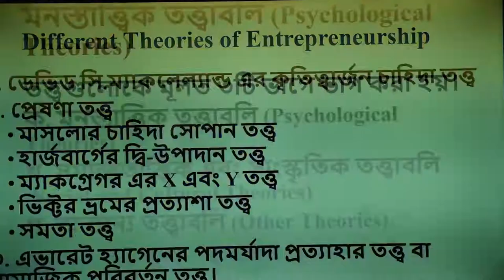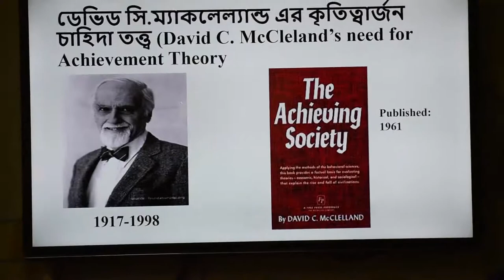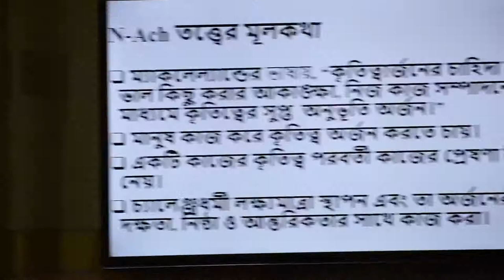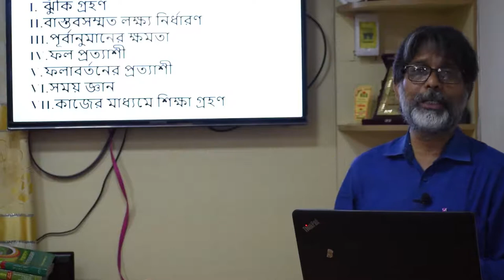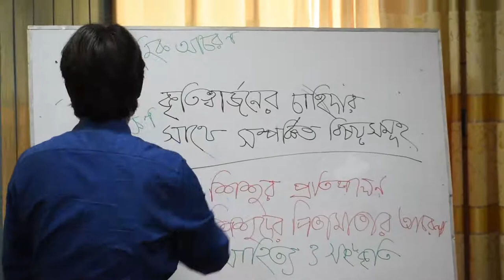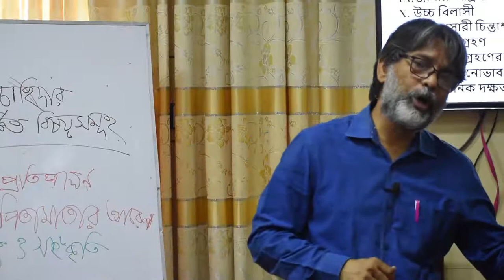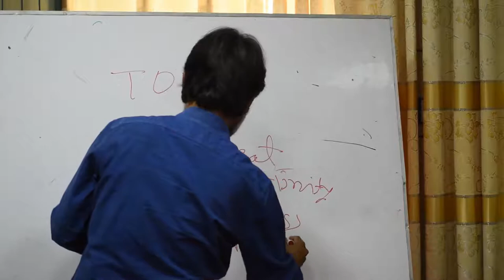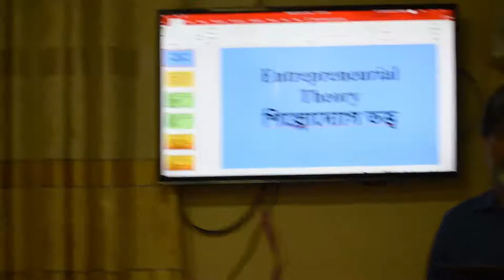4th year Honours Class-5#Management# Md. Kamruzzaman# Vice-Principal# Bangabandhu College, Rajshahi